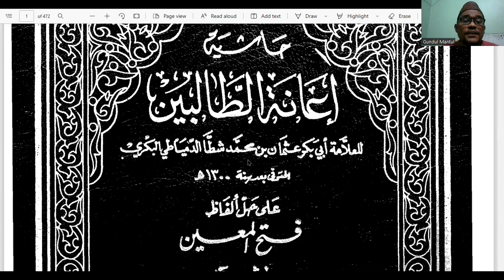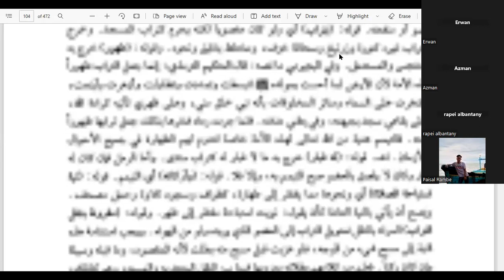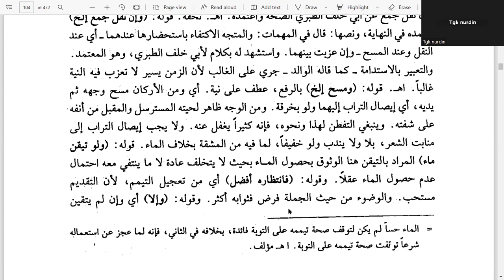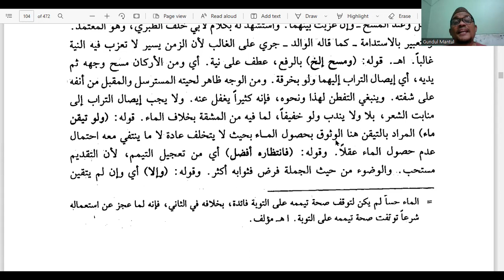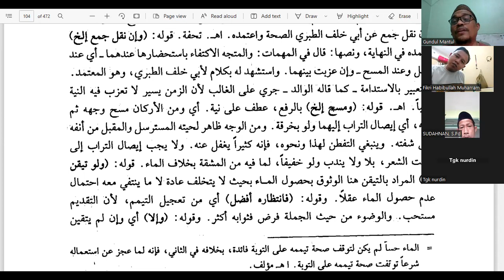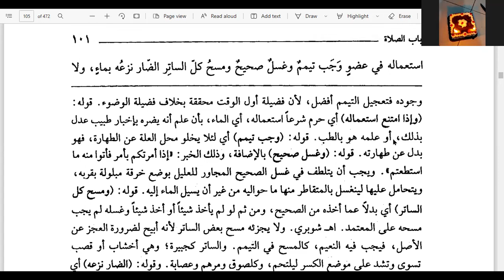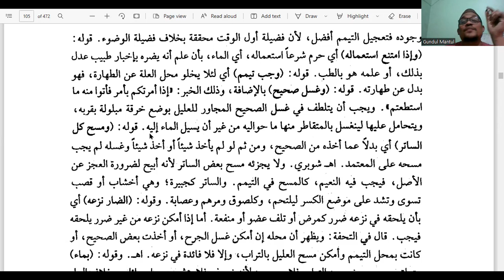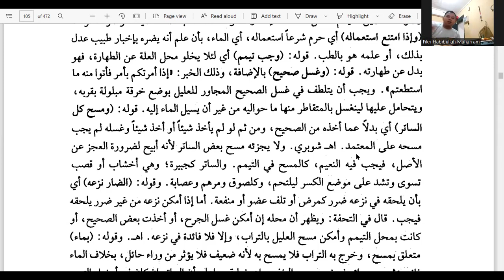72. حاشية اعانة الطالبين علي فتح المعين | التيم